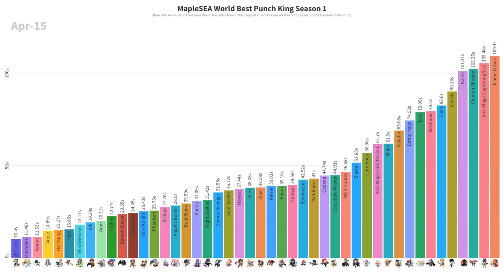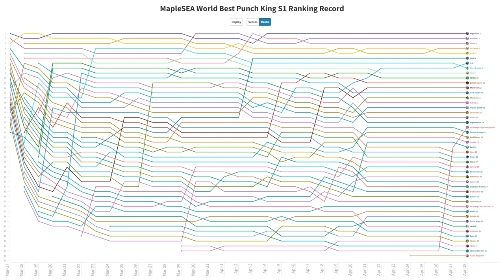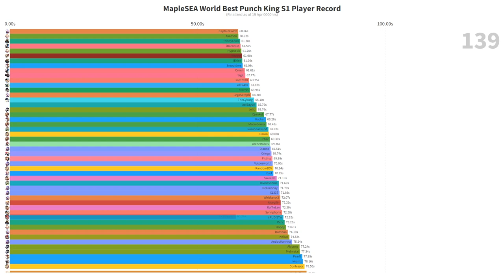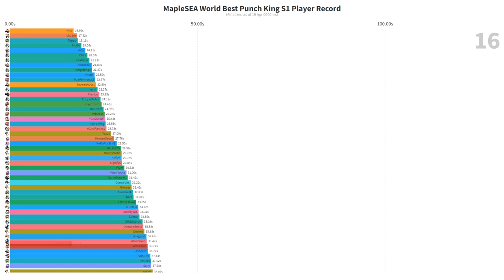[MSEA] World Best Punch King S1 Record Visualization